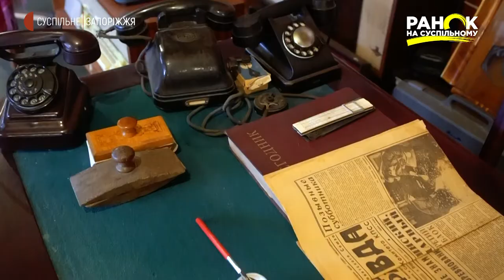Історія предметів: телефони | Ранок на Суспільному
Сьогодні ми вже звикли до того, що все необхідне в нас під рукою в одному пристрої. Побачив щось гарне дістав телефон і сфотографував. Хвилюєшся, що забудеш про важливу подію поставив нагадування знову ж в телефоні.  Пам’ятаєш, як раніше було? Економили плівку на фотоапаратах, залишаючи кадри для дійсно знакових фото чи подій. Телефонний зв'язок був не зовсім простим. Хоча в нашому дитинстві майже в кожній квартирі вже стояв телефонний апарат. Але ж для розмови чергу треба було займати.